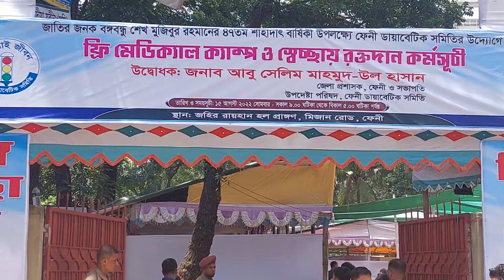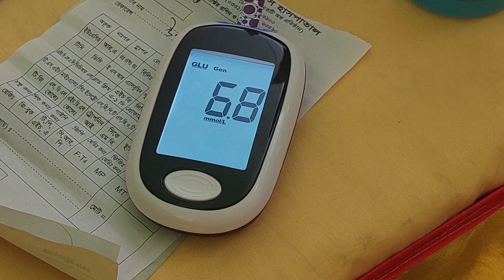শোক দিবস উপলক্ষে ফেনী ডায়াবেটিক সমিতির ফ্রি মেডিকেল ক্যাম্প